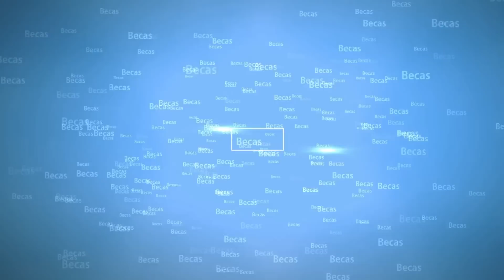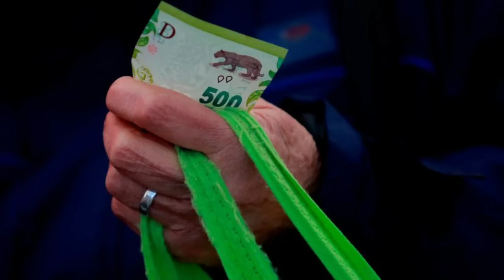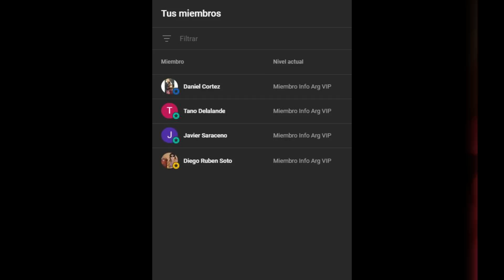🛑 HABER MÍNIMO de 💲213.000 para COMBATIR la INFLACIÓN 👉 JUBILADOS y PENSIONADOS de la ANSES 💰 【2023】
✅ En este video vamos a hablar nuevamente sobre un tema muy relevante, que es el ingreso mensual de los jubilados y pensionados de la Argentina.